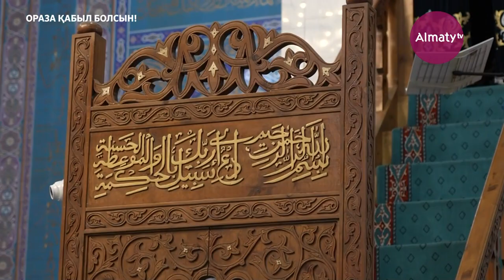Сабырлық танытқан адамның күнәлары кешіріле ме? Бақтияр Қасымәлиев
Бүгінгі Видеода: Сабырлық танытқан адамның күнәлары кешіріле ме?

Ассалаумағалейкум! Azan.kz - Ислам ақпараттық-ағарту порталы. Алматы Орталық мешіті.

Құрметті бауырлар! Каналымызда -  Мұхаммед Пайғамбардың (оған Алланың салауаты мен сәлемі болсын) насихатын жалғастыру мақсатыңда:  Уағыздар, Құран Тəпсірі, Сүрелер мен Дұғалар  тағы басқа дəрістер шығып отырады .